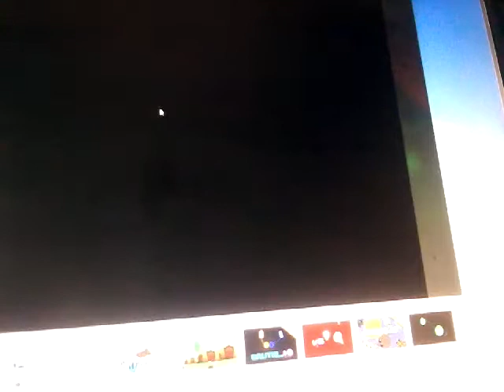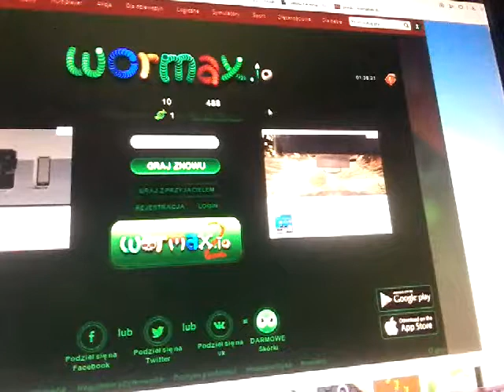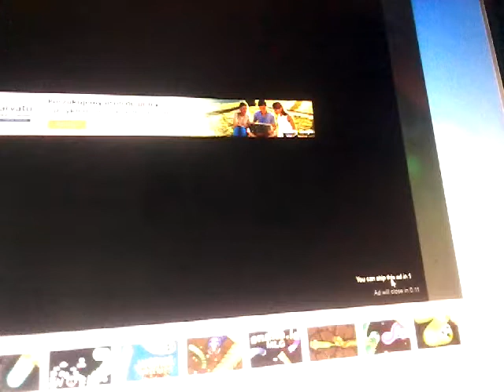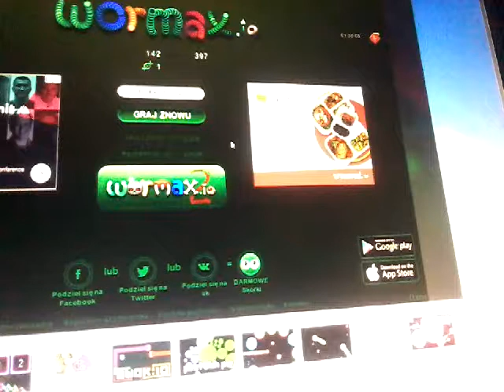Gram w wormaxio .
Dzisiaj zagram w wormaxio.